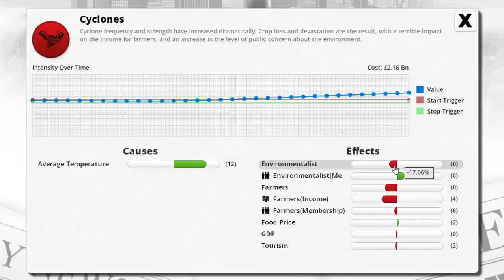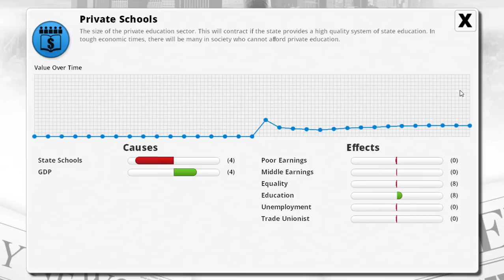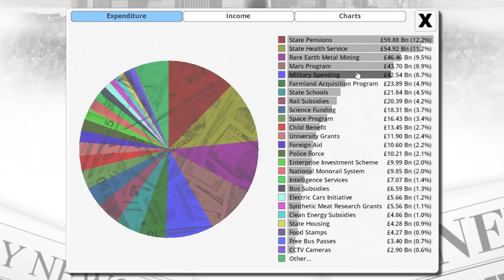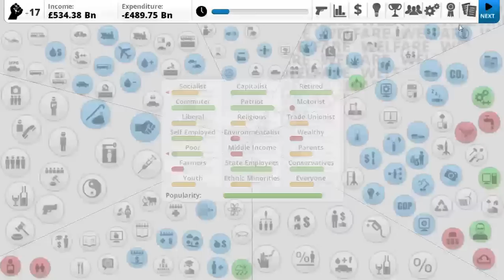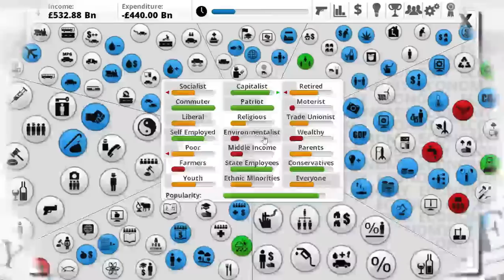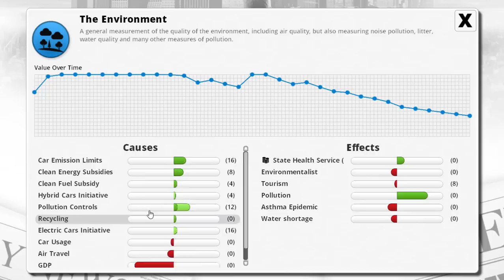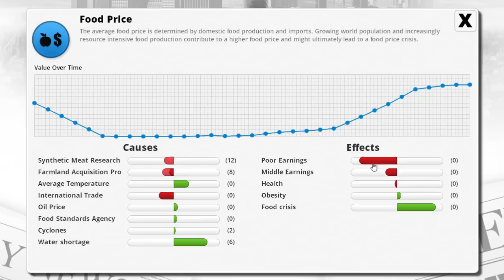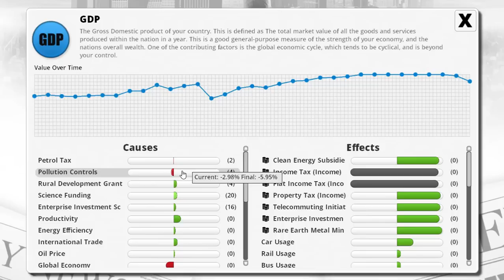Democracy 3 - All DLC - Part 10 - UK - Cut Backs!